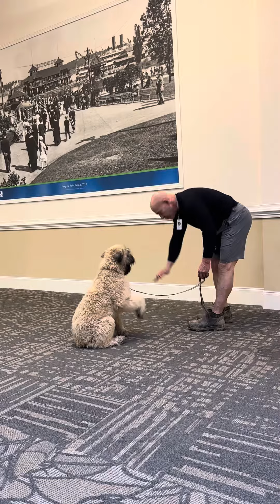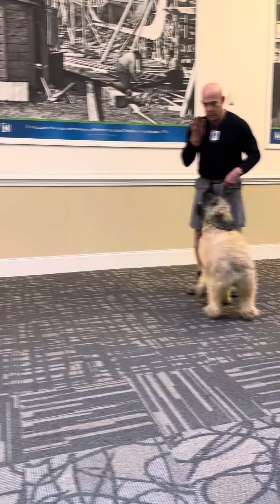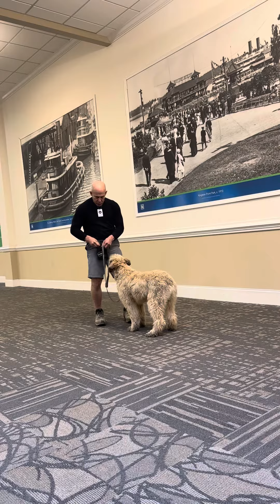December 30, 2023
Zeus dream dog program, phase 1